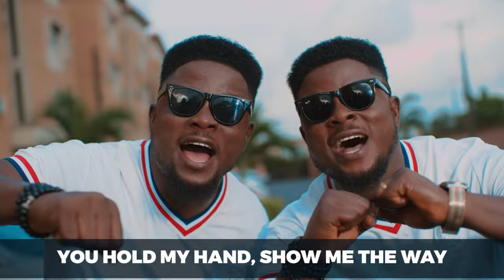Dynamic Twins - Double Portion (Official Video)